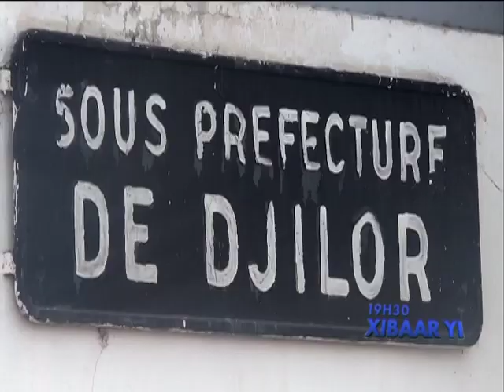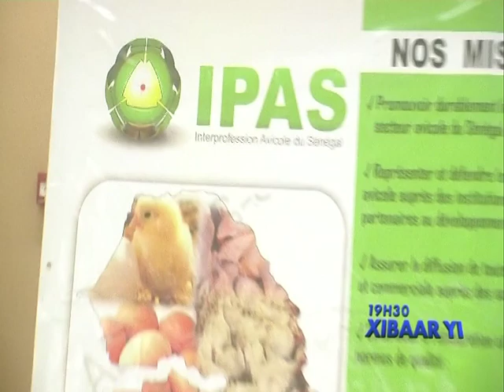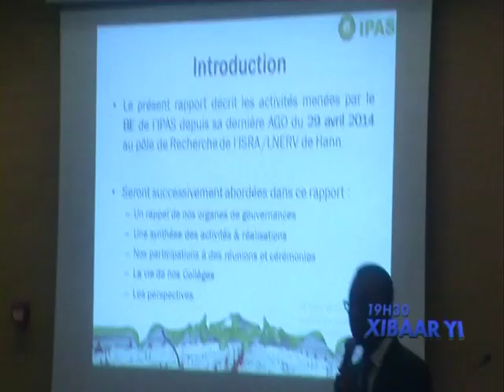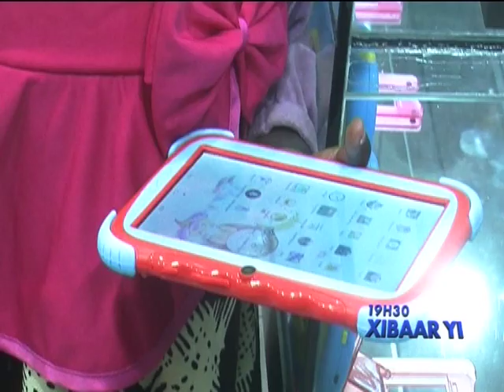REPLAY - Xibar Yi 19h - Pr : NGONÉ NGOM - 28 Décembre 2016